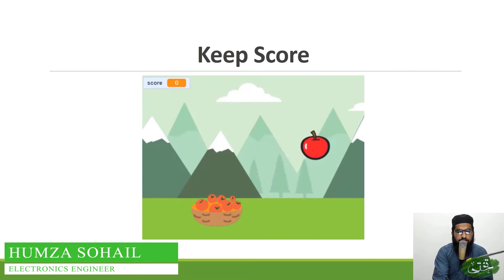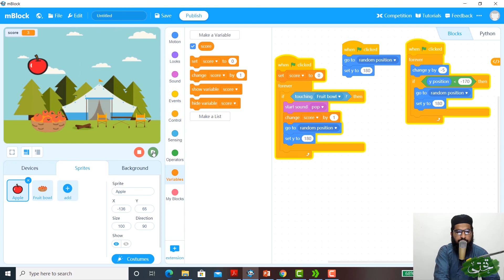Scratch Lecture 43 : Catch Game - Keep Score (Urdu)